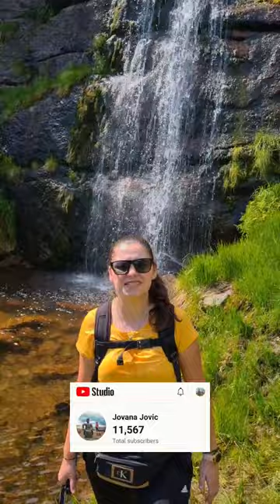Dr Jovana Jovic